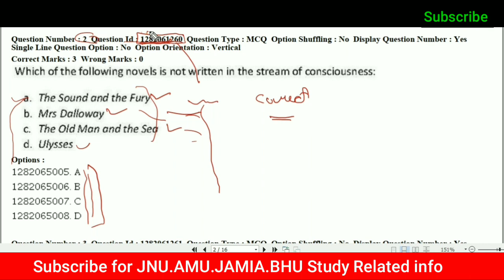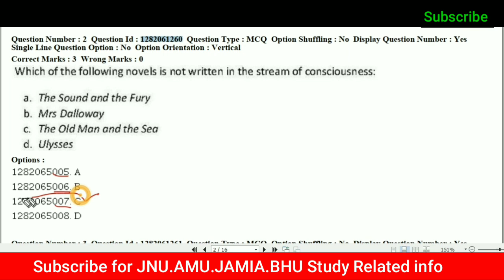JNU Diplomacy & Disarmament DADP,DADH| Question Paper 2019 | JNU Admission | Jnu previous year paper